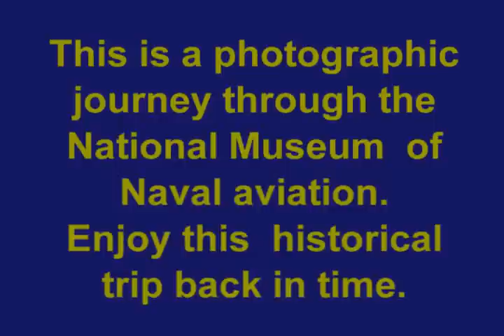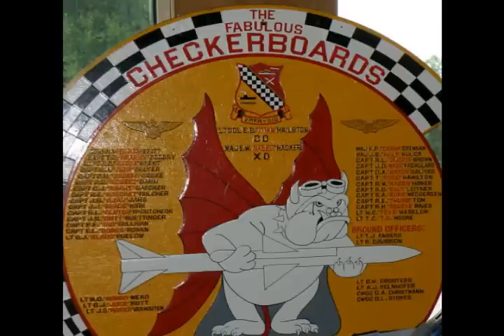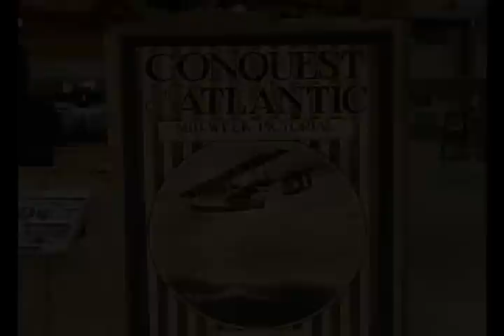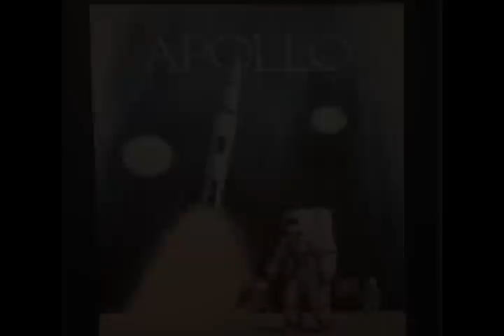NAVAL AVIATION MUSEUM, I'M @ THE BLUE ANGELS BEACH SHOW! ENJOY THIS UNTIL I'M BACK MON.:)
Please enjoy this trip to the Naval aviation musem at Air Station Pensacola, Florida. I'm at the beach getting ready to enjoy tomorrows show. I'll be back Monday to reply to comments.